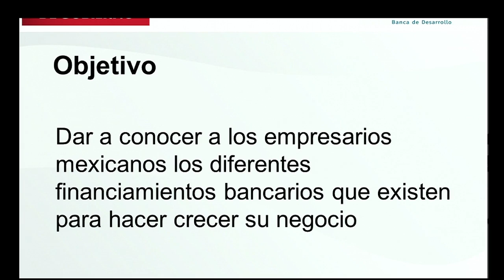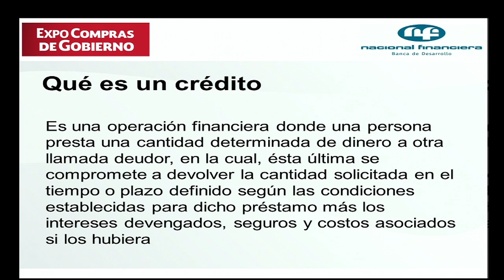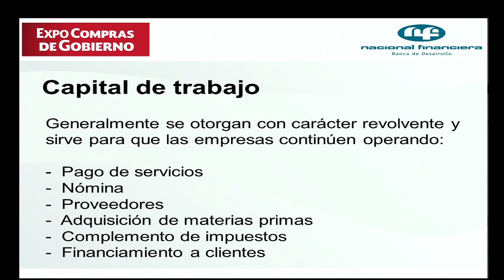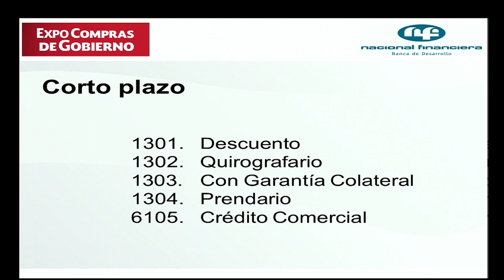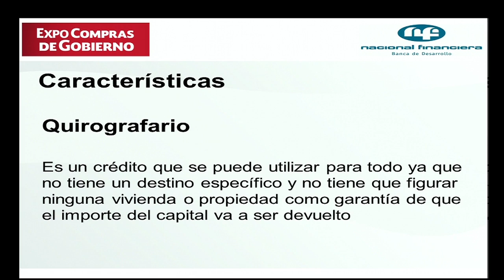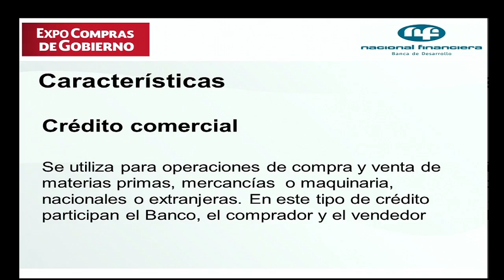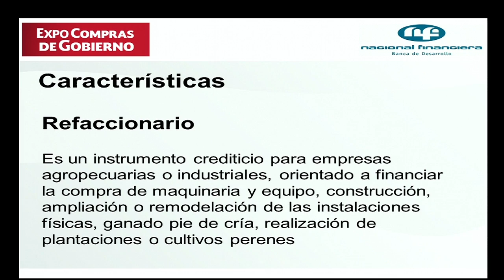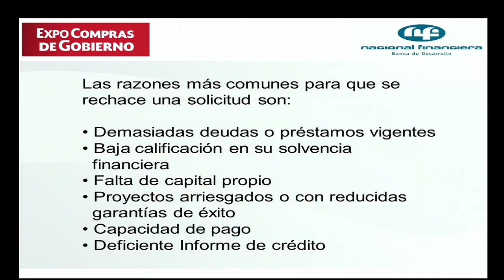EL ABC del Credito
Platica impartida por Luis García Montes De Oca. NAFIN.
Miércoles 14 de Mayo 2014. Palacio de la Canal 10.